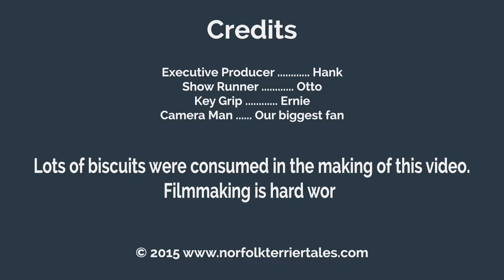Norfolk Terrier Battle of the Beds